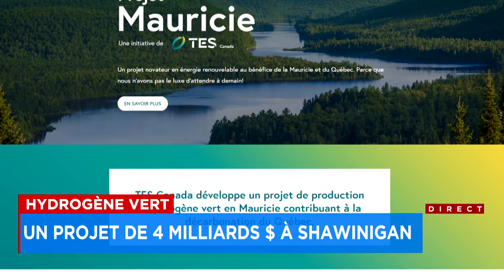TES Canada investit 4 G$ dans l’hydrogène vert à Shawinigan: explications 12h